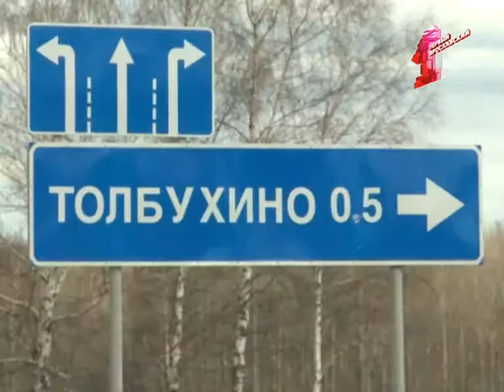Уникальные письма маршала Толбухина в руках держал наш корреспондент